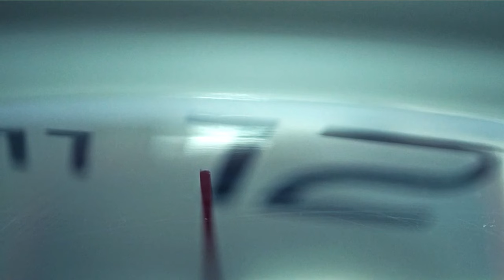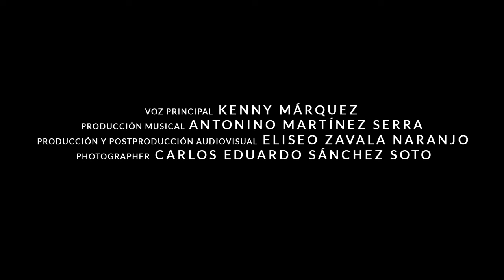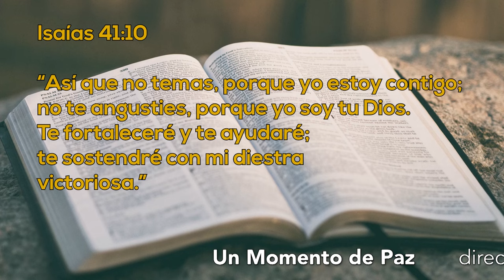Un Momento de Paz 14 agosto 2024 | UMtv en vivo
El Deseado de Todas las Gentes  -  Un Momento de Paz.

Culto de oración y testimonio, con la finalidad de conectarnos con Dios.

Historias de Oración y reflexiones de la bondad de Dios, con el Ptr. Esteban Quiyono y un invitado especial.
Únete y manda tus pedidos y agradecimientos.